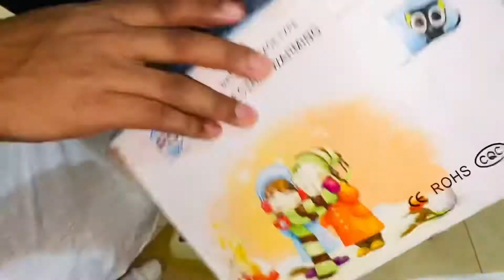মানুষিক শান্তি কিন্তু সম্পুর্ণ আমাদের নিজেদের চিন্তা ভাবনার উপর নির্ভরশীল || Banglali Daily Vlog